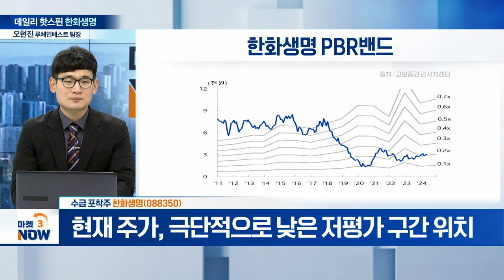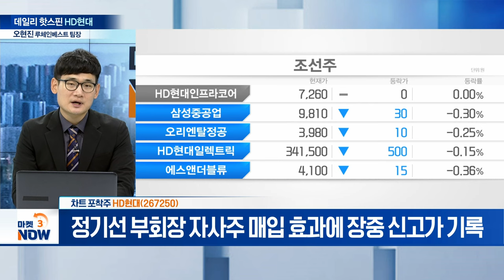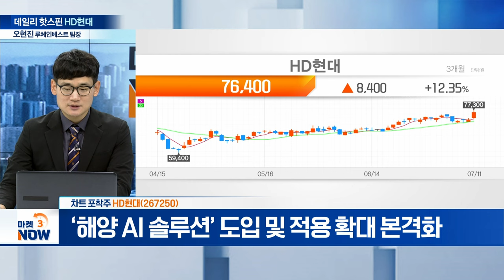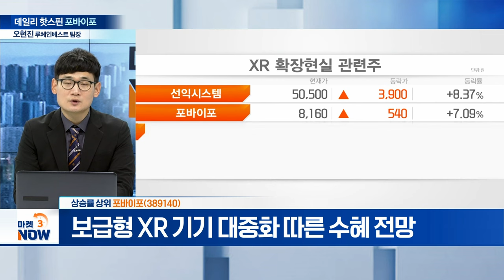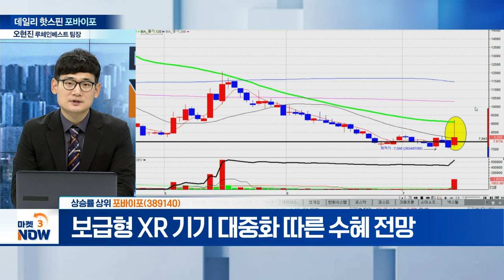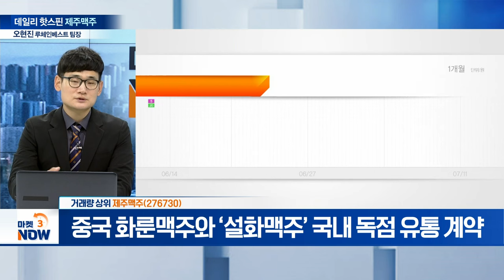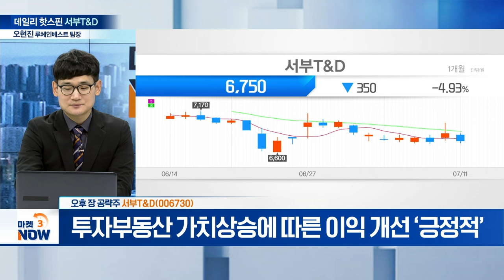한화생명, HD현대, 포바이포, 제주맥주 [데일리 핫스핀] | Market Now (20240711)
▶ 수급 포착주
- 보험주, 정부의 밸류업 프로그램 수혜 기대감 지속
- 보장강화형 보험상품 출시 확대 추진 주목
- 현재 주가, 극단적으로 낮은 저평가 구간 위치

▶ 차트 포착주
HD현대(267250)
- 정기선 부회장 자사주 매입 효과에 장중 신고가 기록
- 조선 업황, 하반기 우호적 환경 지속 전망
- ‘해양 AI 솔루션’ 도입 및 적용 확대 본격화
- 차트 신고가 패턴... 주가 추가상승 기대감 상존

▶ 상승률 상위
포바이포(389140)
- AI 기반 메타버스 콘텐츠 시장 성장 기대↑
- 인도네시아향 AI 솔루션 ‘픽셀’ 공급계약 체결
- 보급형 XR 기기 대중화 따른 수혜 전망

▶ 거래량 상위
제주맥주(276730)
- 10억 규모 유상증자 통한 재무구조 개선 추진
- 3분기 맥주시장 성수기 진입 따른 효과 주목
- 중국 화룬맥주와 ‘설화맥주’ 국내 독점 유통 계약